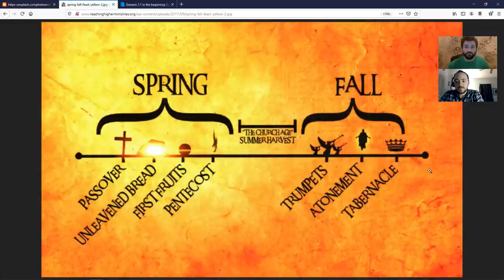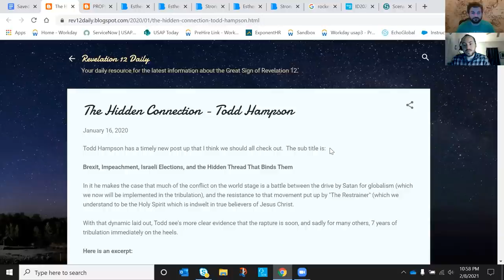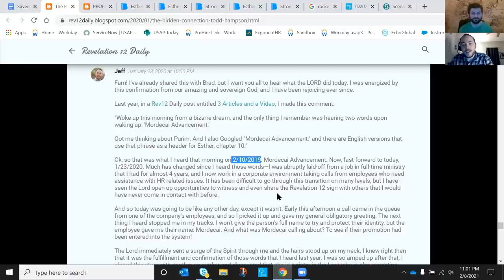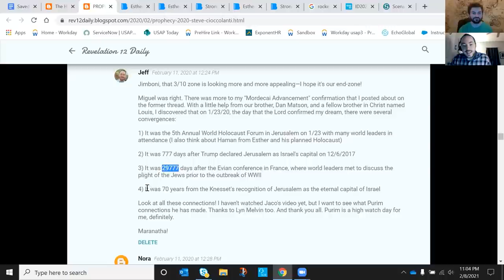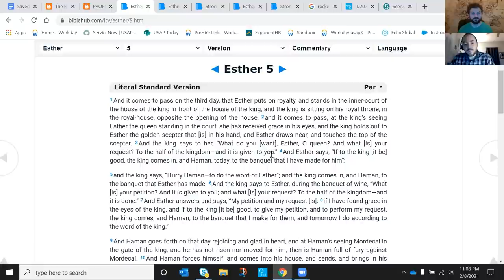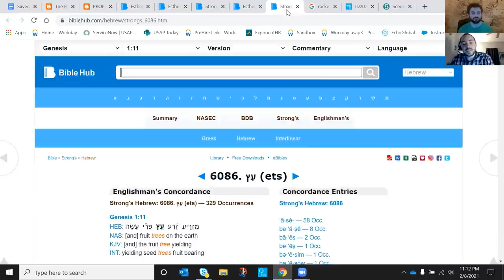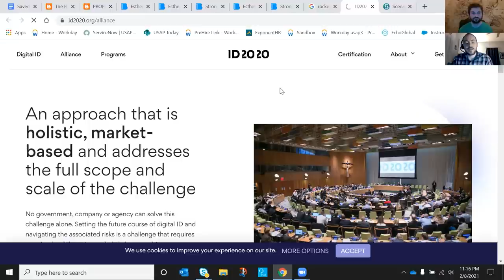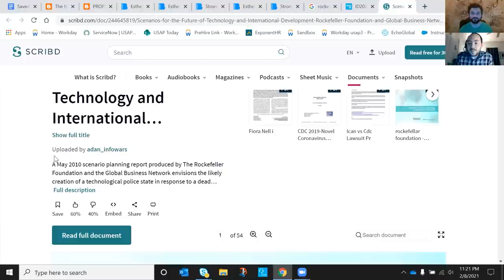The Fig Tree, The Final Rapture Sign, and the Global Plot to Destroy the Church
“Then he brought them out and said, 'Sirs, what must I do to be saved?' And they said, 'Believe in the Lord Jesus, and you will be saved, you and your household.' ” (Acts 16:30–31)

1. Admit that you're a sinner.

2. Believe that Jesus Christ died for your sins and rose again.

3. Call on the Lord Jesus Christ to save you.